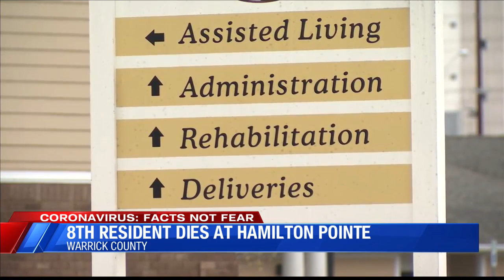8th resident dies at Village of Hamilton Pointe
8th resident dies at Village of Hamilton Pointe